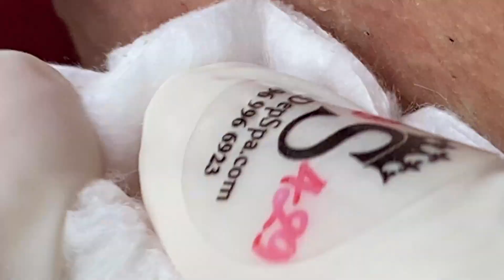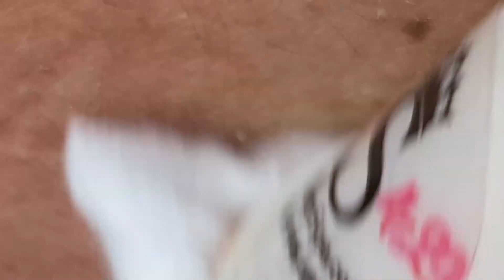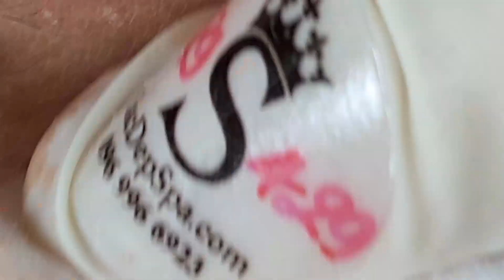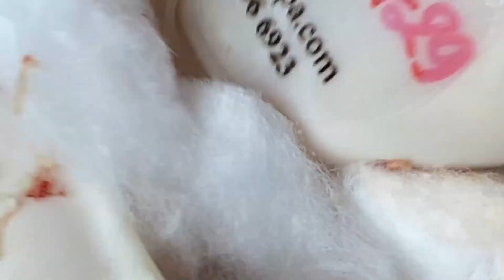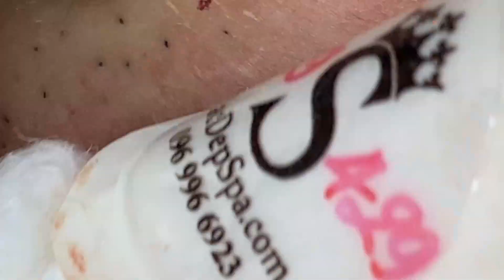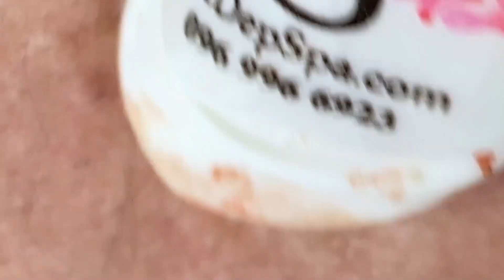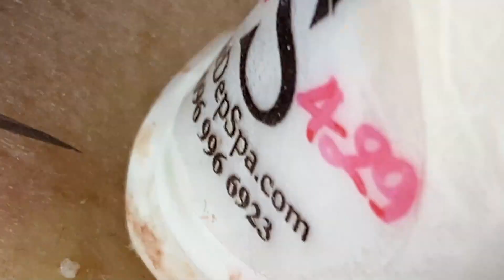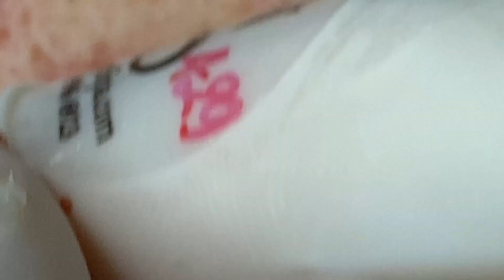Extreme Blackhead Removal at LNG Skin Care #024